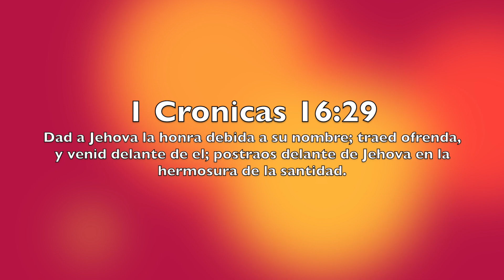Agnus Dei & Cuan Grande es El - Kariso Ministry Cover - Sunday Worship In Ear Mix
Dios los bendiga! Bendito sea el nombre de Jehovah. Por la gracia de Dios, tuvimos un gran servicio hoy y queria compartir este hermoso momento de worship. Estas alabanzas son tan poderosas y Dios derramo su presencia sobre cada unos de nostros. Era muy especial y queria compartir con todos ustedes. Toda la honra y la gloria sea para nuestro Senor Jesuscristo!

Credits:
Front of House mix by Chris Efren Garcia
In ear mix with Kairos Ministry 8-25-24